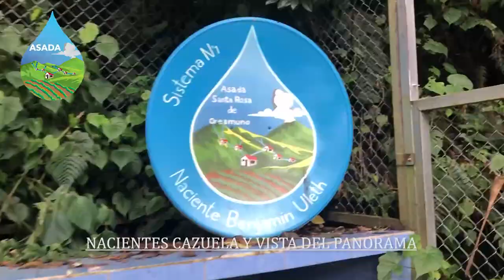Nacientes cazuelas volcánicas y paisajes de Santa Rosa de Oreamuno (ASADA)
Asociación Administradora del Acueducto  Rural de
Santa Rosa,  Oreamuno, Cartago (ASADA)